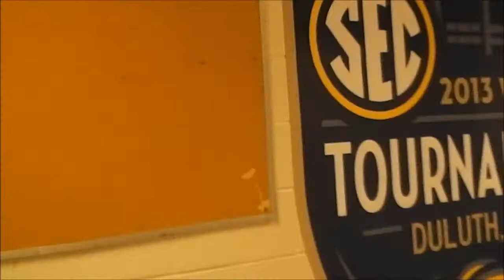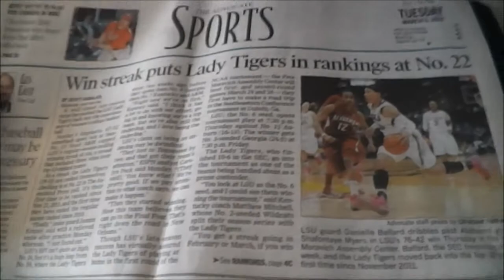Danielle Ballard Documentary Part 1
Young star Danielle Ballard Documentary Part 1